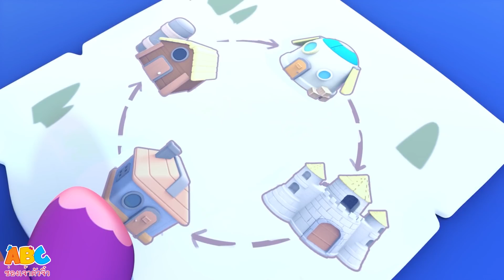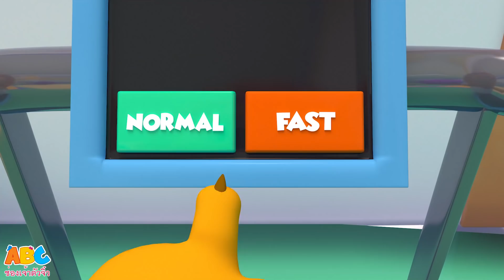เพลงหมอ - บิ๊กบู้บู้ + เพลงเด็ก เสริมพัฒนาการ | ช่องเจ้าตัวจิ๋ว - ABC Thai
ทิมที่น่ารักของเราไม่สบาย ได้เวลาไปพบแพทย์แล้ว! พวกเขาเป็นคนที่เอาใจใส่! พวกเขาพยายามอย่างดีที่สุดเพื่อให้คุณกลับมามีสุขภาพที่ดี นี่คือเพลงที่บอกคุณทุกอย่างที่พวกเขาทำเพื่อคุณ!

เพลงสำหรับเด็ก ใหม่ล่าสุด โดย ช่องเจ้าตัวจิ๋ว - Latest Songs :

ช่องเจ้าตัวจิ๋ว : เป็นจุดหมายปลายทางของความสดใสร่าเริง ด้วยภาพการ์ตูนสีสันสดใสสำหรับเด็กๆที่น่ารักทุกๆคน ที่จะมาทำให้เด็กๆมีความสุขและสนุกสนาน ออกแบบโดยเฉพาะสำหรับเด็ก ให้พวกเขาได้สำรวจโลกที่เต็มไปด้วยเสียงเพลง เพลงที่เกี่ยวกับภาษา การออกเสียง เพลงกล่องเด็ก และอื่นๆอีกมากมาย! สนุกไปกับเราและไปทำความรู้จักกับ เจ้าช้างเอลฟี่ เจ้าลิงทิม เจ้าสิงโตลุค และเจ้ากระทิงมูมู โดย ช่องเจ้าตัวจิ๋ว

เพลงกล่อมเด็ก, เพลงสำหรับเด็ก, เพลงเด็ก,วิดีโอเด็ก,เพลงเด็กอนุบาล, เพลงกล่อมนอน, กล่อมลูก, เพลงกล่อมเด็กไทย, เพลงเด็กไทย, Nursery Rhymes, baby songs,children songs,kid songs